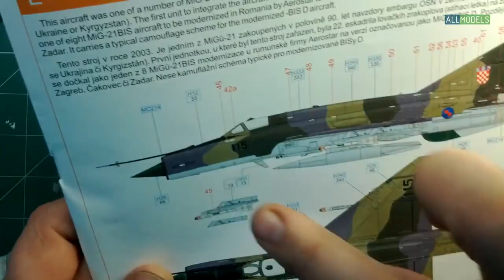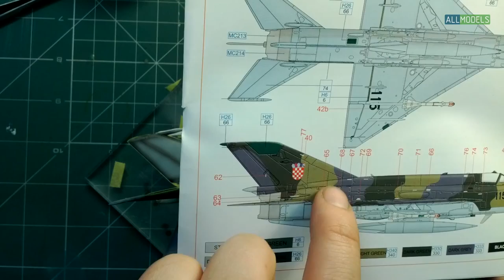Eduard 1/48 МиГ-21 бис 23 серия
Помочь проекту: яндекс кошелек 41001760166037
BTC 19Zy73LVDX4WnEbuJ7DmKdPPGqDhPRgQXi